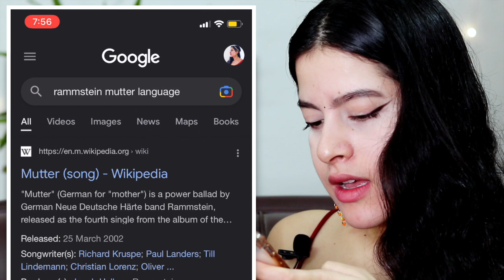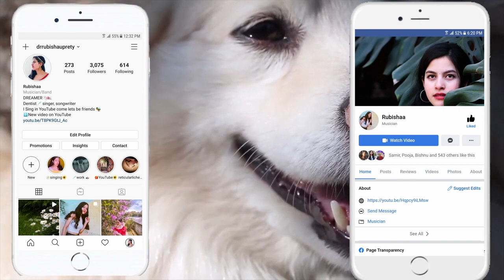Non Metal Fan Reacts to Rammstein Mutter | Rammstein Reaction | Rubishaa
1. Shop our Jewellery

About Myself🙋‍♀️
Love ya♡